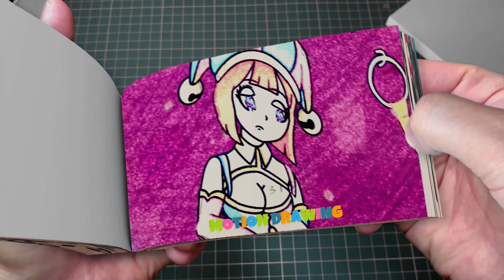268 81 Oh My God, Jax Baby is Being Stolen Emotions - THE DIGITAL CIRCUS ANIMATION Flipbook